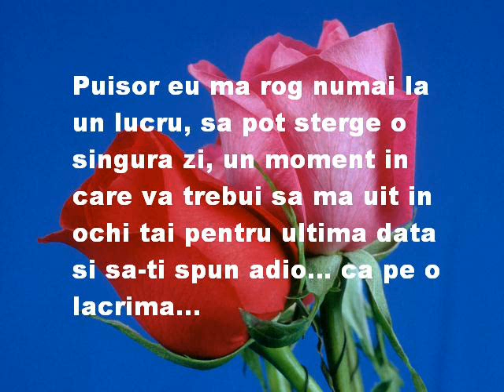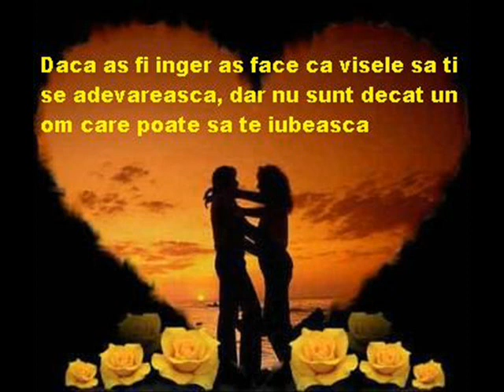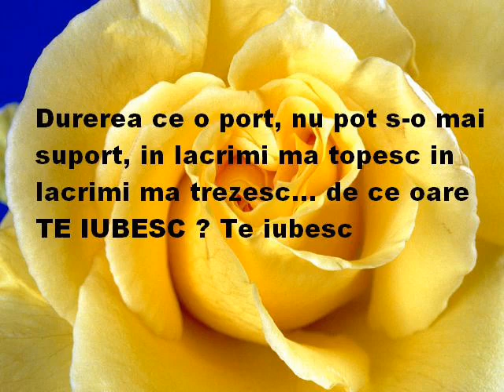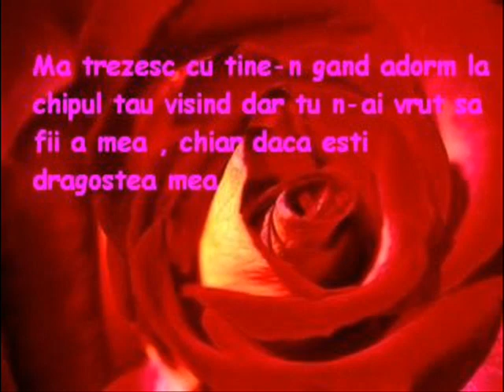O iubire interzisa